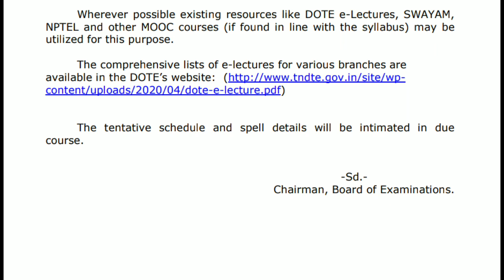polytechnic final year classes starting date | MBA & MCA admission | BE & B.Tech part time admission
polytechnic final year classes starting date | MBA & MCA admission | BE & B.Tech part time admission @TamilAriviyal